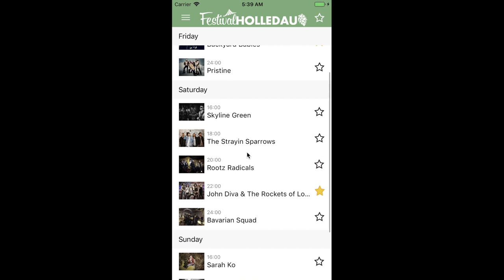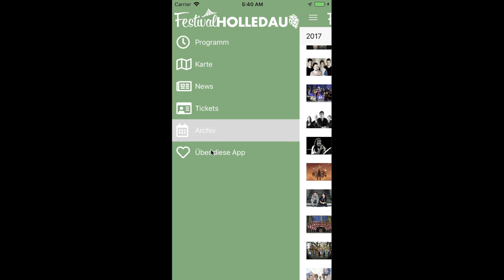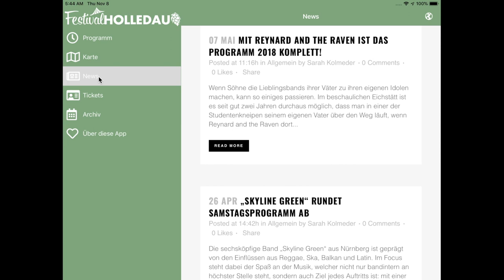Festival Holledau App - 1.0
Erste Version der App für das Open-Air Empfenbach. Das Video zeigt die Version auf iPhone & iPad.